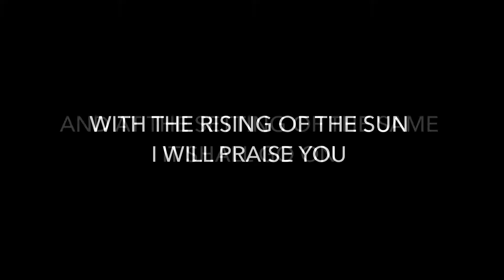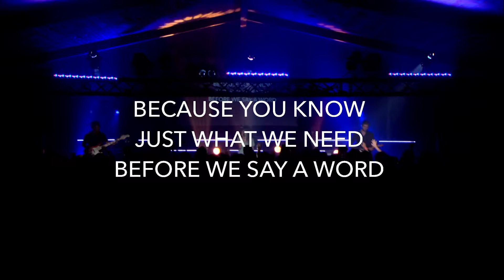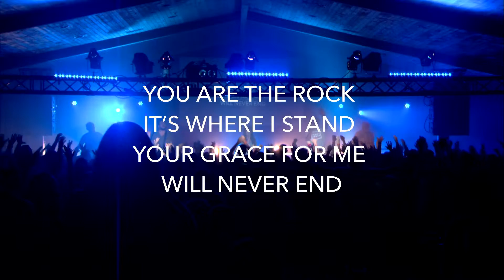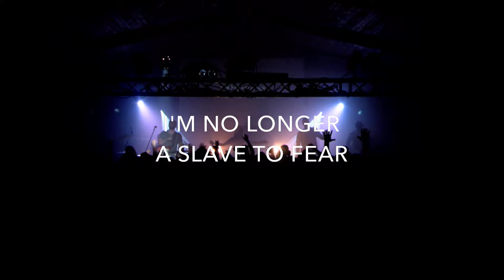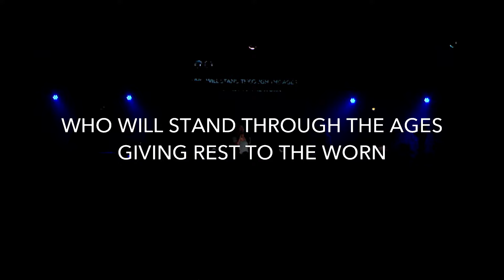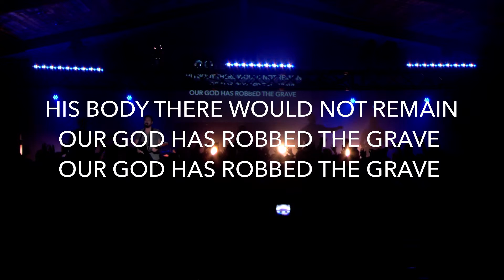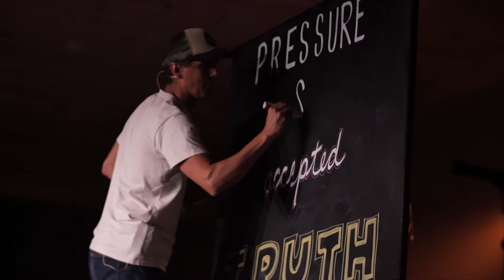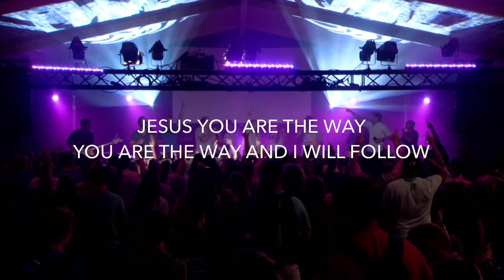FUSE 2016 | Session 7